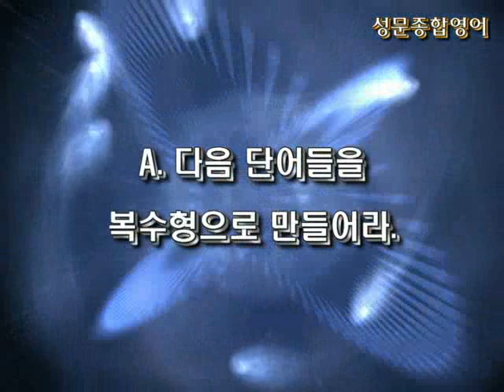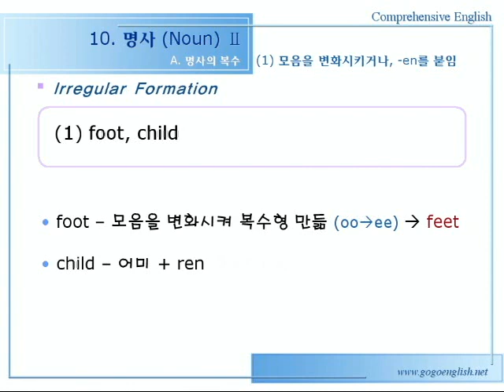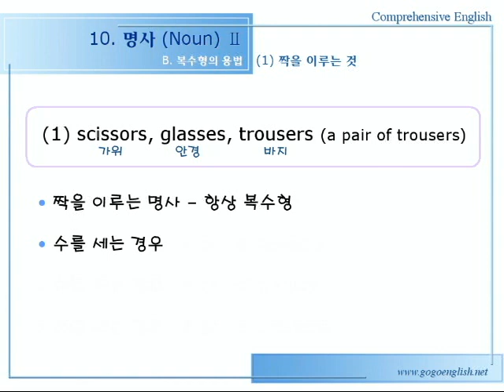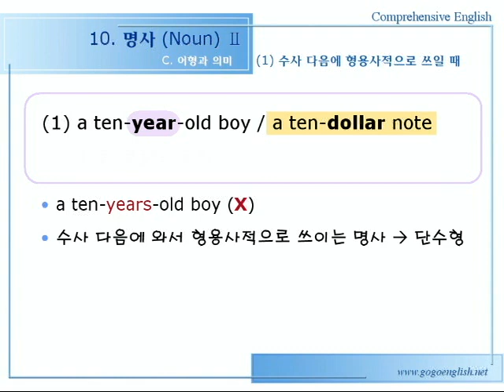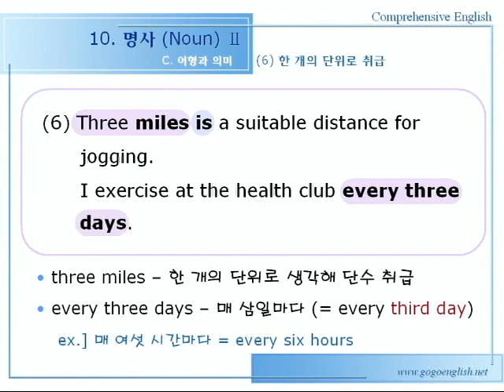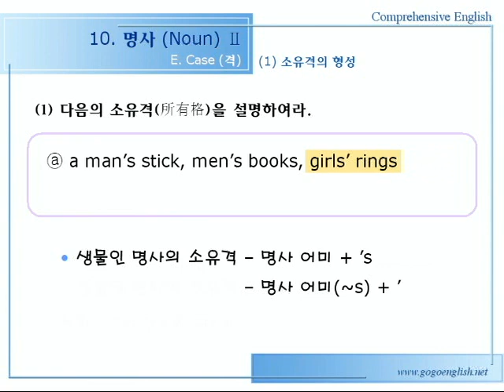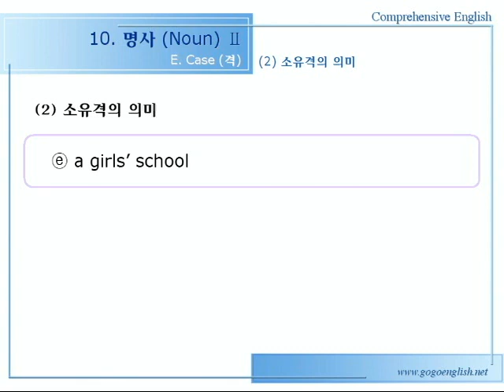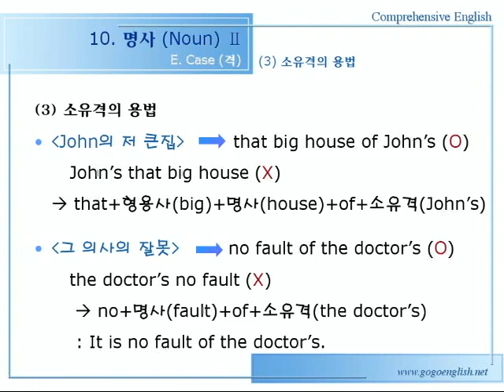종합영어 10장 [ 명사 2 ] 1문법설명 234p